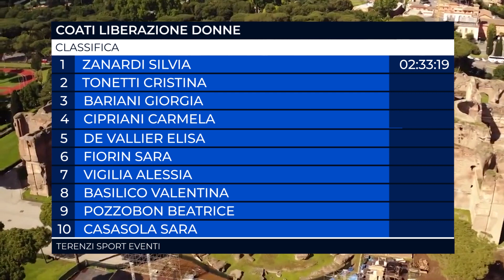76° Gran Premio della Liberazione | Coati Liberazione Donne